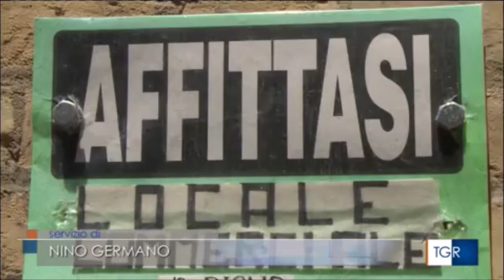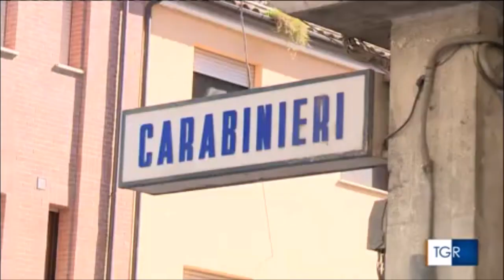Chieti, protocollo tra prefettura e camera di commercio per prevenire infiltrazioni criminali